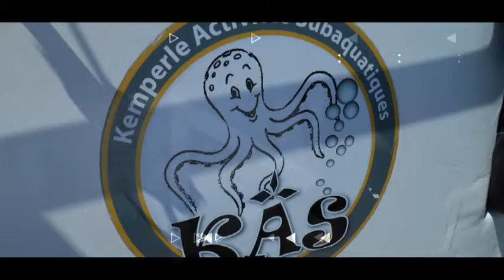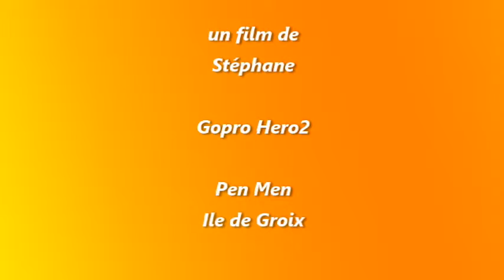Copie de PEN MEN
Test film sous power director 14